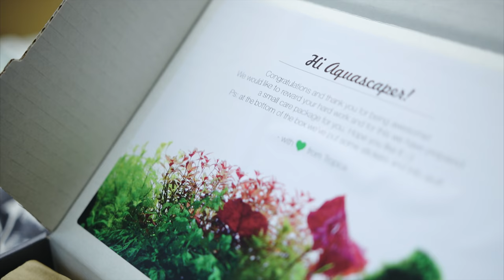The AMAZING Green Aqua shop and showroom - Grand Opening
If you didn't know, I'm a hungarian aquascaper. I love to visit the amazing Green Aqua store in Budapest, this video is about the Grand Opening.
It's a showroom and also an aquascaping store with full of planted tanks. You can find everything here you will need to build and maintain a stunning aquarium.

Stuffz: Canon 1DX MK II, DJI Ronin M